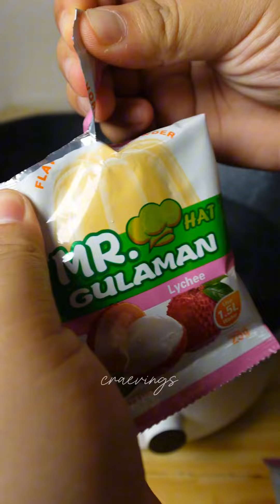Nakagawa ka na ba nito? Subukan Mo, Maiba naman sa Pasko!